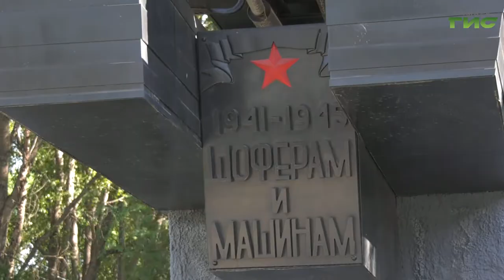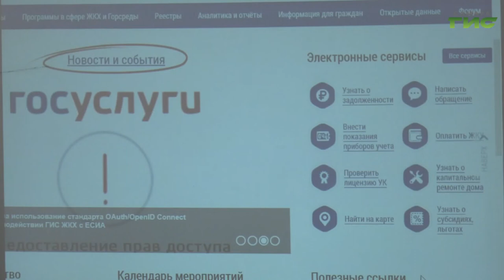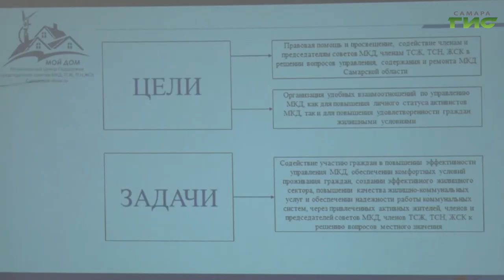Глава города Елена Лапушкина продолжает встречи с жителями Самары в рамках проекта "Мой дом"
Глава города Елена Лапушкина продолжает встречи с жителями Самары в рамках партийного проекта "Мой дом". Одно из собраний прошло в Советском районе. Но перед этим мэр города осмотрела улицы и дворы района, место будущего сквера и проехала по адресам, откуда поступили жалобы жителей. Подробнее расскажет Андрей Горгуленко.